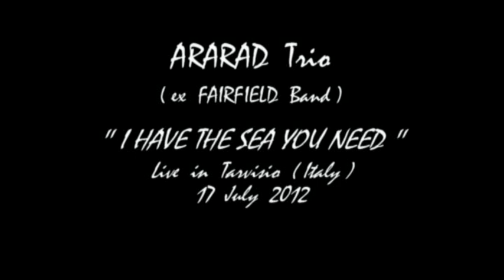Ararad Khatchikian Trio 17.7.2012 "I have the sea you need" (S.d. Cuore, Ararad K.)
Tarvisio (Italy) 17 July 2012/Concert of the Italian band "ARARAD"/Concerto della band Italiana "ARARAD"/ based in the cities of - di base nelle città di Tarvisio,Udine and Trieste/..playing our song/..mentre suoniamo la nostra canzone/"I HAVE THE SEA YOU NEED"/arranged and re -written by me on some lyrics of my Gorizian British musician friend/arrangiata e ri - scritta da me su alcune liriche mio amico musicista Goriziano Britannico/ Savino del Cuore./From left to right there are:/Da sinistra a destra ci sono:/Ararad Khatchikian (lead vocals - voce solista and guitars - chitarre),GP Morsut (drums - batteria),Mario Cogno (upright electric bass)./ This song is recorded in a rare Ararad 1982 official cassette recording with/ Questa canzone è registrata in una rara musicassetta ufficiale di Ararad del 1982 con/Giorgio "Gioia" Ioan (bass), Nevio Zaninotto (sax), Dario Cavan (guitars), Francesca Vittorio and Lucia Caiazza (voices)/More videos of this concert to come thanks to/Altri video di questo concerto in arrivo grazie a/ Daniela Belotti and Fabrizio Colloredo of Aquario Video Studio of Tarvisio ;)) Info in